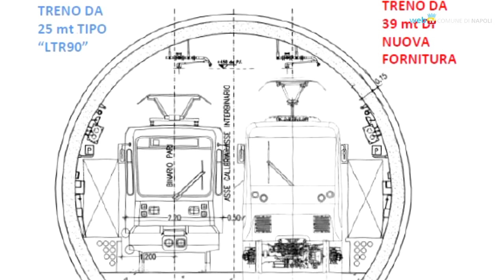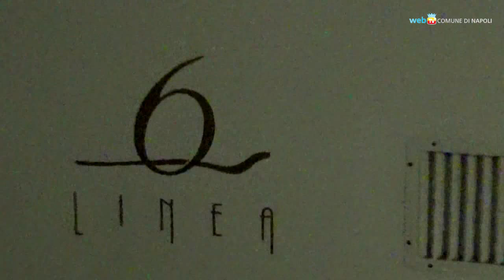Metro Linea 6, tunnel troppo stretto? Calabrese e Ansaldo: non è vero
L'assessore ai trasporti del Comune di Napoli Mario Calabrese e il program manager di Ansaldo Giuseppe Molisso commentano la notizia, circolata di recente, secondo cui i treni della metro Linea 6 non passerebbero attraverso un tunnel troppo stretto.